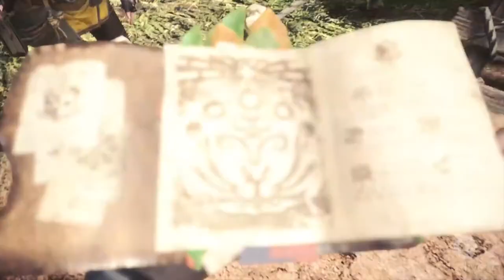Gamescom 2017 - Monster Hunter World : Personnalisation du chasseur